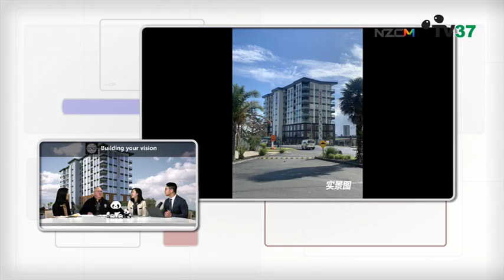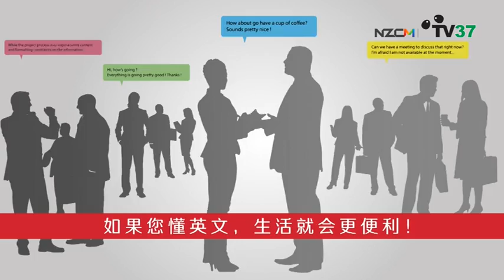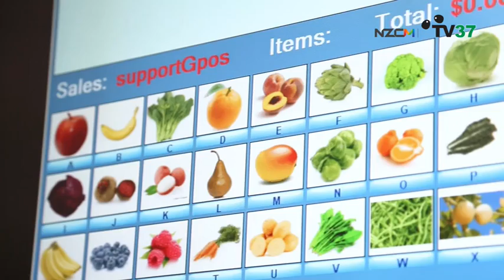【延迟摄影建筑】Safari Group